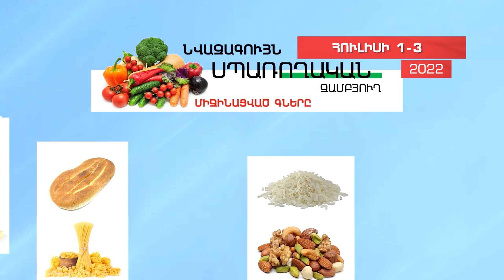Նվազագույն սպառողական զամբյուղի ապրանքների գները - Հուլիսի 1-3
1in.am Armenian News & Analyses.